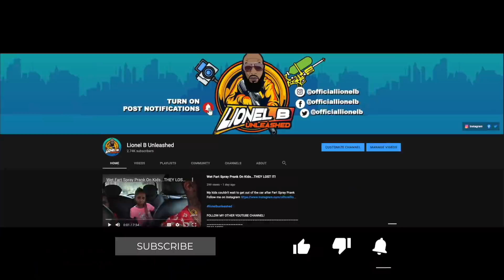Travis Scott Astro World Concert 2021 DËMON Spotted Jumping Into Crowd! (Slowed Down Footage)